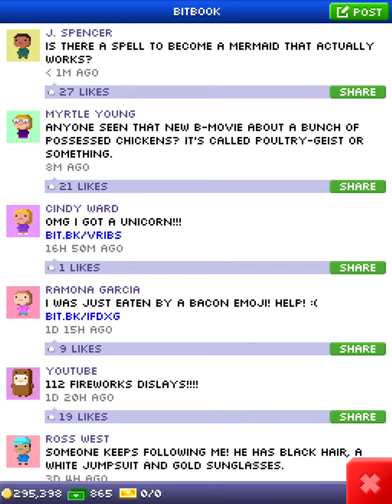Tiny Tower Halloween Jam Music (2016)